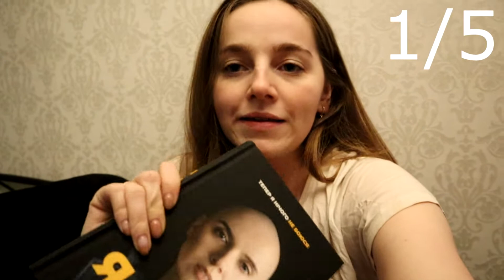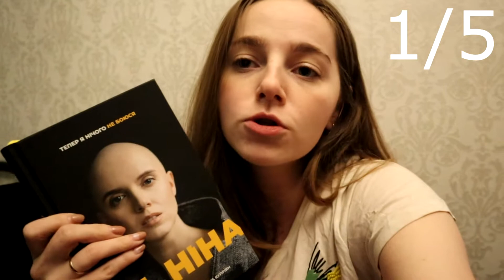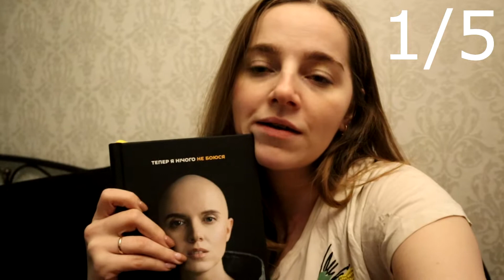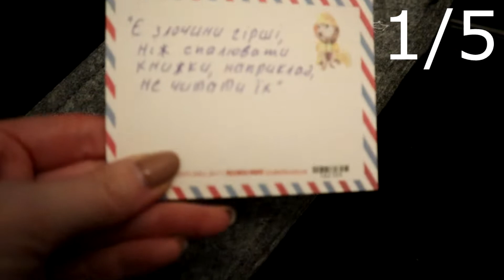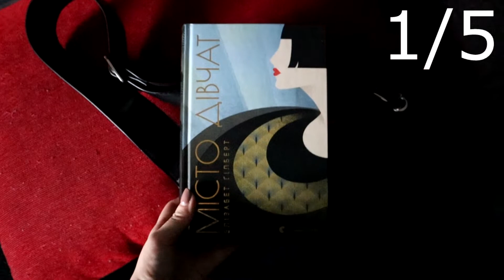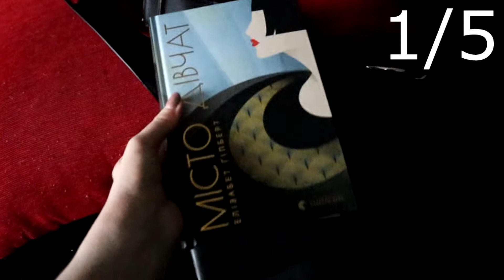Vlogmas #9: Що я зараз читаю?